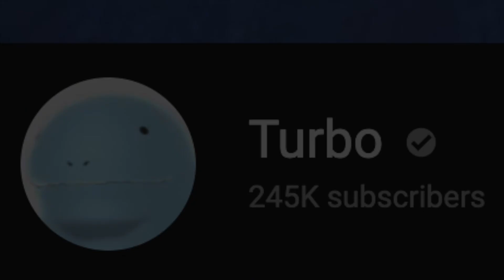Mori Calliope Reacts To Turbo's Remix! 【Mori Calliope | HololiveEN】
*Now with actual subtitles!!!*

Only OG Turbo fans know about TurboA... 😂🅰 (watch until the end!)

But yeah, I was really excited to see my favorite music creator being featured on HoloLiveEN!
So let's get ready to rock out! 🎸😎